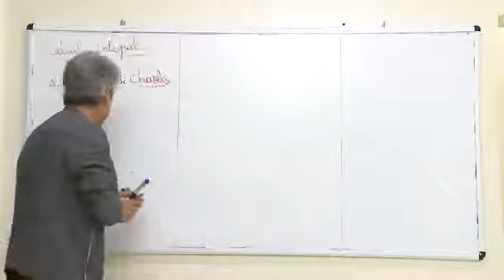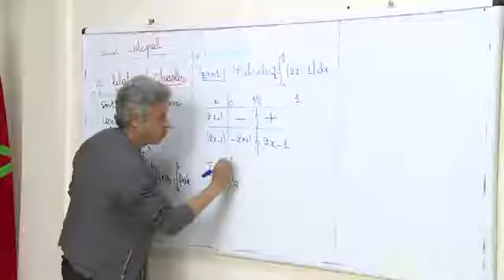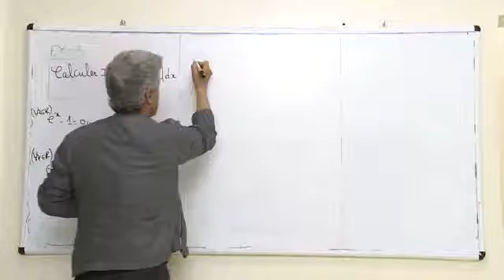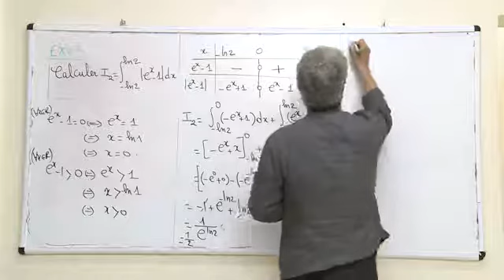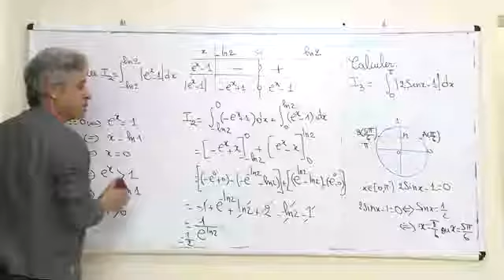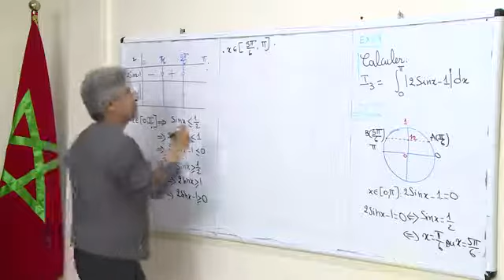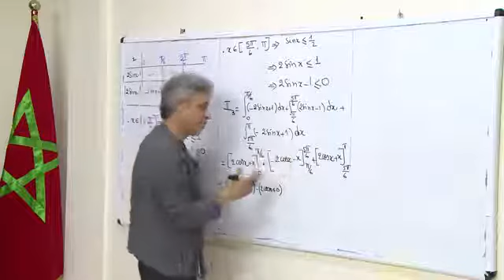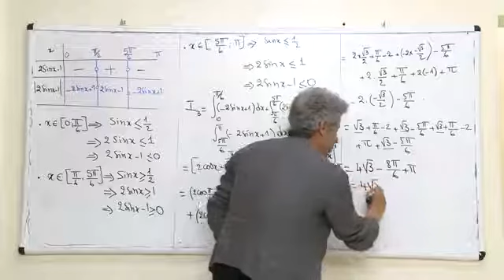الثانية باك علوم فيزيائية دولي الرياضيات التكامل تطبيقات